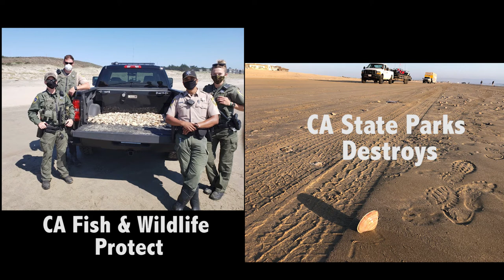Iconic Pismo clams crushed by vehicles driving on the beach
CA State Parks pays no attention to thousands of vehicle that drive in the surf and on the shoreline crushing now what appears to be a re-emergence of the iconic Pismo Clam. Large and small Pismo clams are crush to the delight of drivers who appear to love the popping sound. Fish & Wildlife also looks the other way and goes after poachers with fines of $100 per clam. No fines for OHV & no protection for those clams emerging miles of beach south of the Grand Ave. entrance.